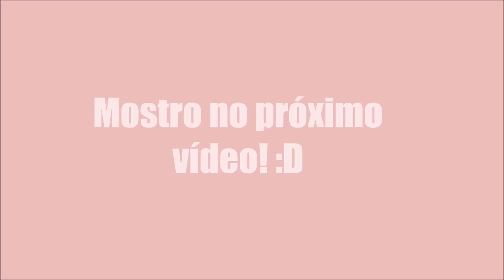INTRODUÇÃO ALIMENTAR! MEU BEBÊ NÃO COME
Introdução Alimentar da Larinha! Vejam os apuros e trabalheira que passei...rsrs